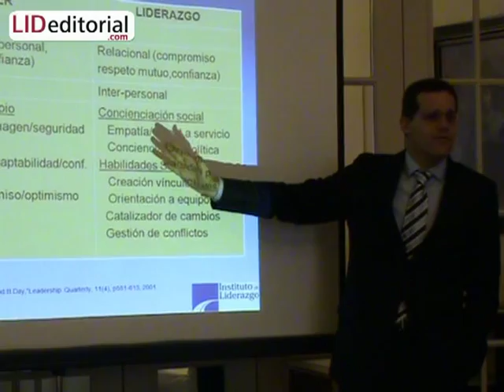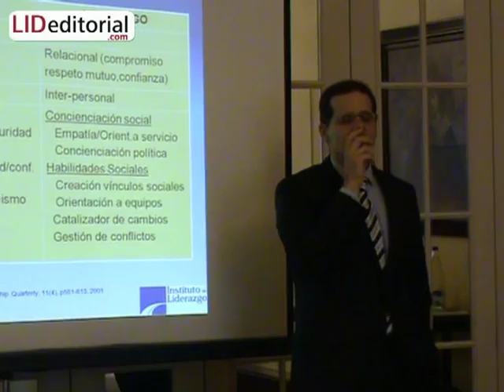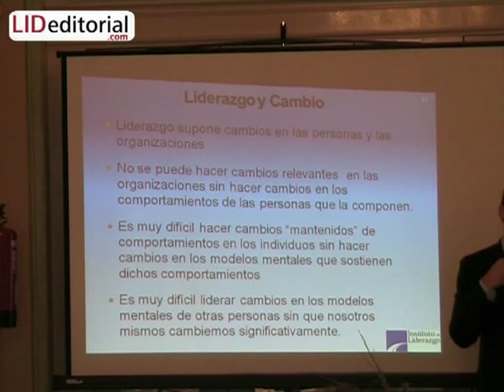- líderes + liderazgo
Pedro Gioya y Juan Rivera presentan los métodos e instrumentos para el crecimiento de un liderazgo verdaderamente efectivo y productivo. LID Editorial Empresarial.